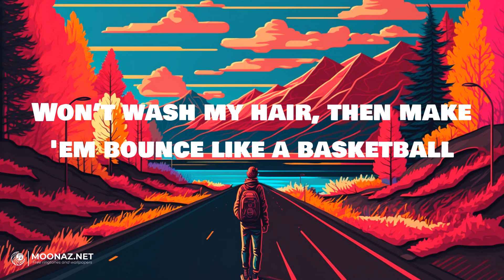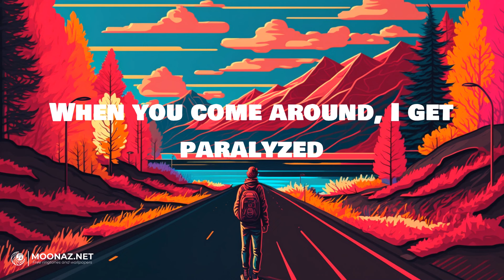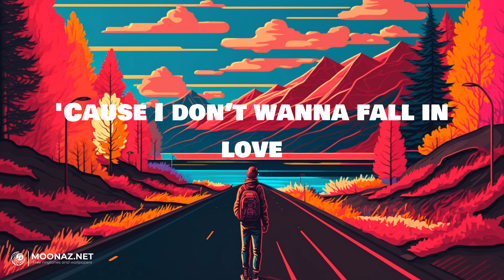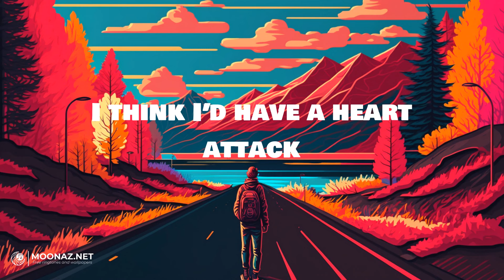Demi Lovato - Heart Attack | LYRICS | Peaches - Justin Bieber